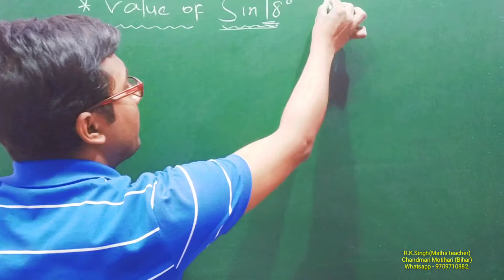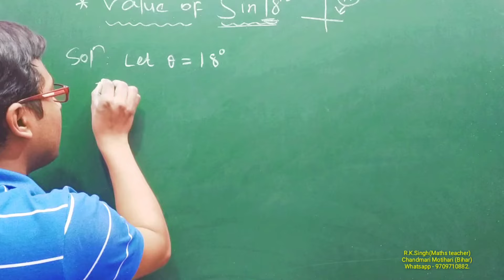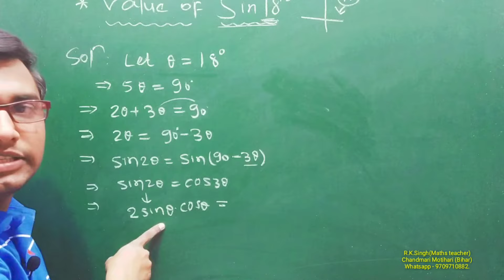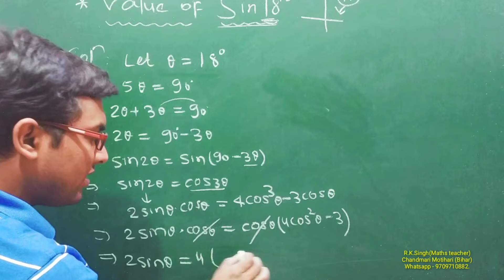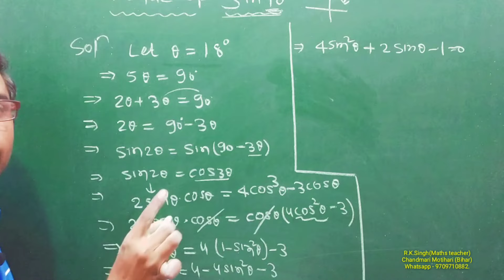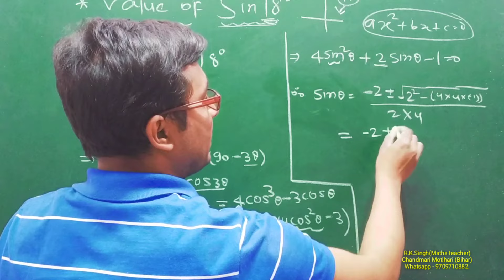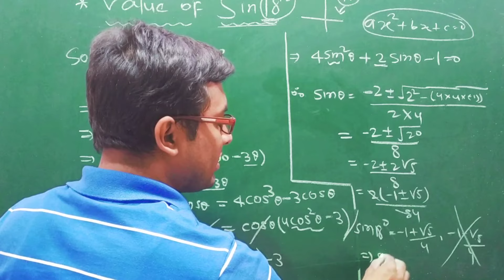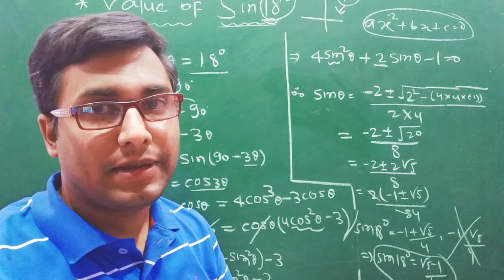sin18° | Sin18 ka man kaise nikale | Sin 18 degree | trigonometry class 11 | maths Motihari